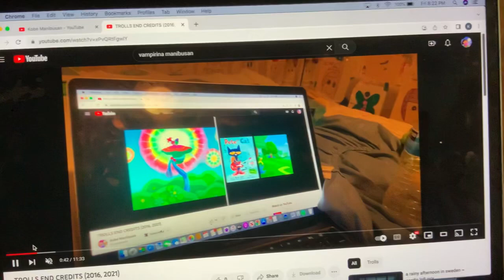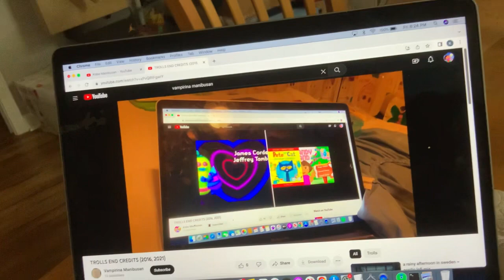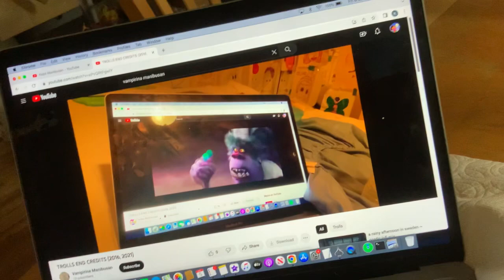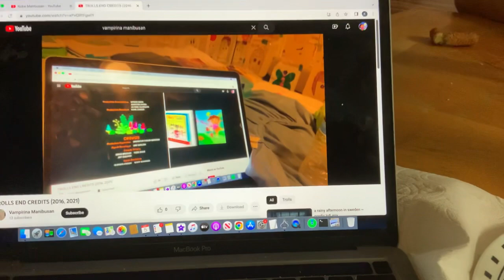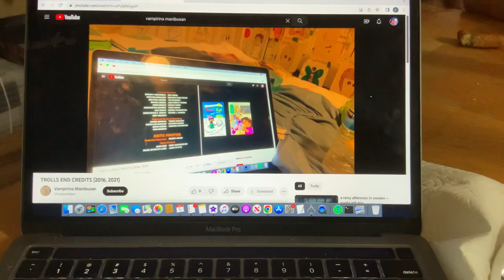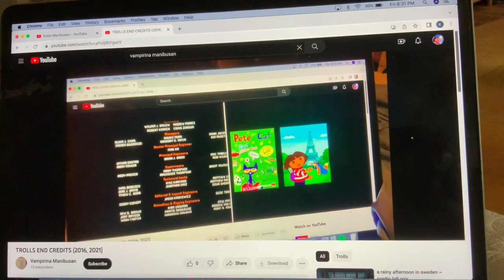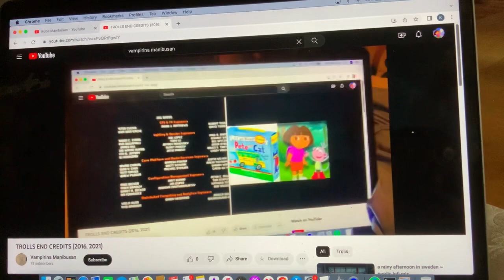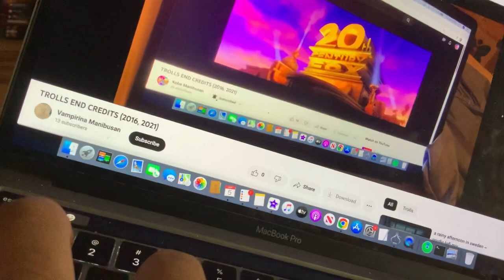TROLLS END CREDITS (2016, 2021)